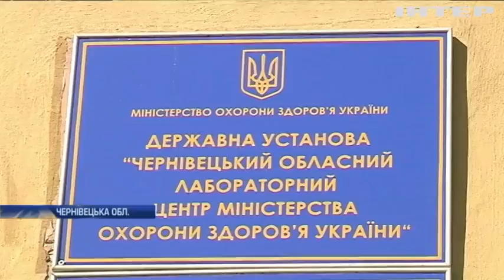На Буковині масово отруїлися гості весілля